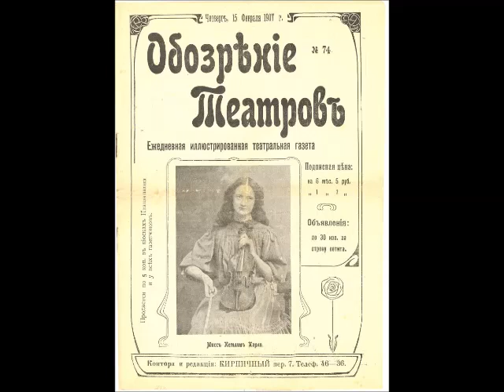Kathleen Parlow - Cavalaria Rusticana Intermezzo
Recorded in 1916. Orchestral accompaniment.

From: The Virtual Gramophone
Canadian Historical Sound Recordings

Kathleen Parlow (September 20, 1890, Fort Calgary, Alberta — August 19, 1963, near Toronto, Ontario) was a child prodigy with her outstanding technique with a violin, which earned her the nickname "The lady of the golden bow". Although she left Canada at the age of four and did not permanently return until 1940, Parlow was sometimes billed as "The Canadian Violinist".